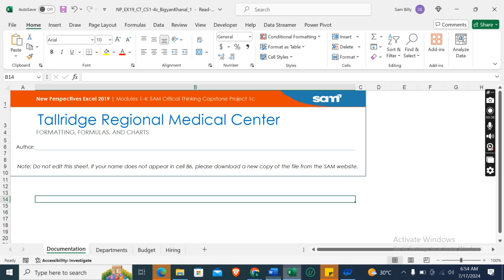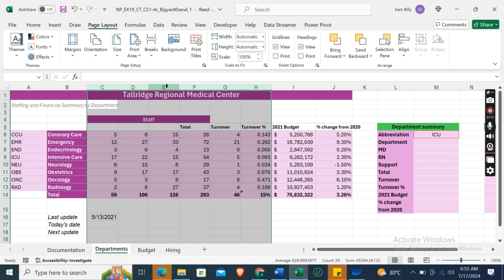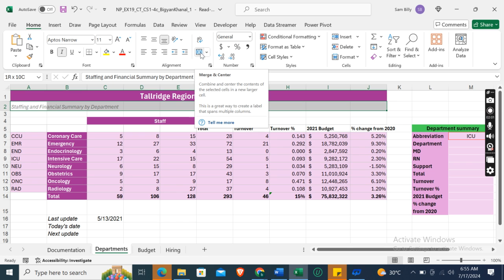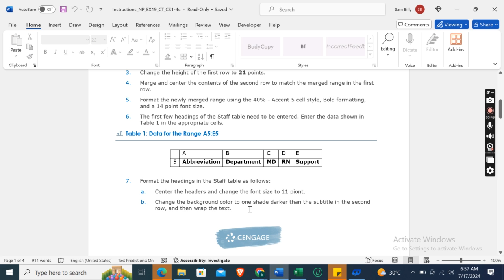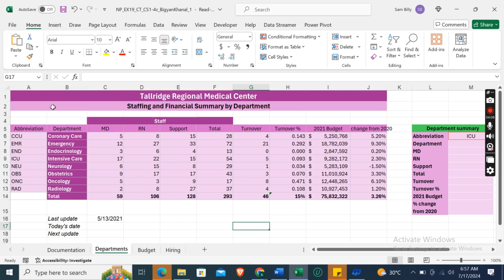Excel 2019 | Modules 1-4: SAM Critical Thinking Capstone Project 1c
PROJECT STEPS
1. Carmelo Miraglia is an executive consultant at Tallridge Regional Medical Center. Carmelo is building a workbook that summarizes income and expenses for the organization.
Change the theme of the workbook to Office.
2. Switch to the Departments worksheet, which contains a header and several tables that need to be completed and formatted. Columns C through H could use a bit more room. Change the width of columns C through H to 12.00 characters.
3. Change the height of the first row to 21 points.
4. Merge and center the contents of the second row to match the merged range in the first row.
5. Format the newly merged range using the 40% - Accent 5 cell style, Bold formatting, and a 14 point font size.
6. The first few headings of the Staff table need to be entered. Enter the data shown in Table 1 in the appropriate cells.
  Table 1: Data for the Range A5:E5

5 Abbreviation Department MD RN Support

7. Format the headings in the Staff table as follows:
a. Center the headers and change the font size to 11 piont.
b. Change the background color to one shade darker than the subtitle in the second row, and then wrap the text.
8. From the CCU abbreviation to the end of the table (including the total row), add a White, Background 1 border to all sides of each cell. Be sure to include the total row.
9. Add a thin top border to the total row (including the abbreviation column) using the Automatic color.
10. Format the last three columns of the staff table data (not including the total row).
a. Display the turnover percentage data as a percentage with no decimal places.
b. Use a conditional formatting rule to highlight departments with a turnover rate greater than 24 percent using the default formatting.
11. Use a conditional formatting rule to add solid orange data bars to the data for the 2021 budget. Don't include the total row.
12. Finish by adding conditional formatting rules to the change from 2020 data that highlights the top and bottom 10% of values. Show the top 10% of values as green fill with dark green text and the bottom 10% of values as light red fill with dark red text.
13. The Department summary table should look up the department abbreviation and return all of the data listed. It needs to be filled out.
To begin, next to the cell listed "Department", use a function to search the staff table data (not including the row of headings and the total row) and return the department name based on the abbreviation above. The formula will be copied, so make sure it always references the abbreviation.
14. Copy the formula down to complete the Department summary table, and edit the copied formulas to return the values from the headings listed in the left-hand column.
15. In the appropriate cell below the staff table, use a function to display the current date without displaying the time.